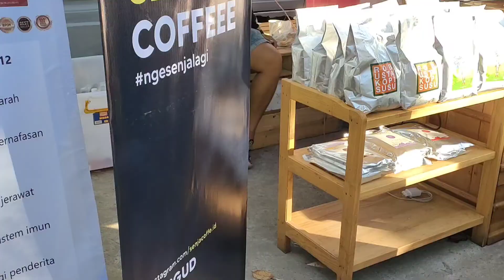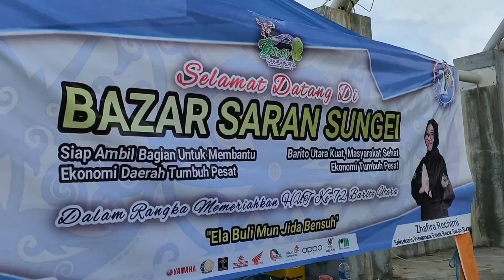Lomba Kelotok Hias & Balap Kelotok, Bazar, HUT BARUT 2022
Lomba Kelotok Hias & Balap Kelotok dalam Rangka Memeriahkan Hari Jadi Kabupaten Barito Utara yang ke 72  Tahun 2022 berlokasi di Water Front City Muara Teweh.